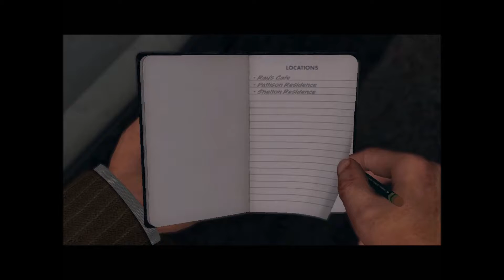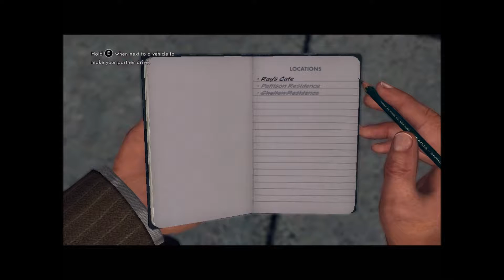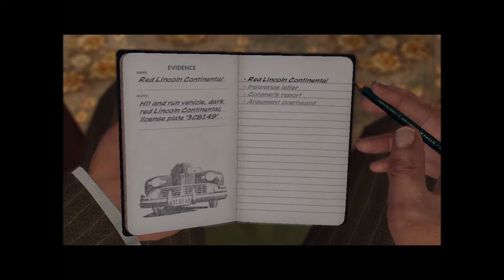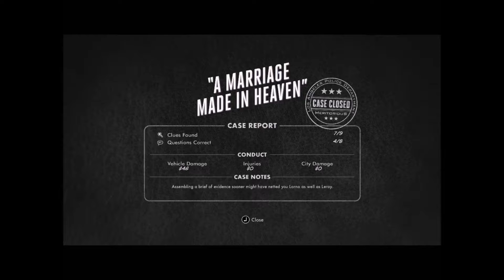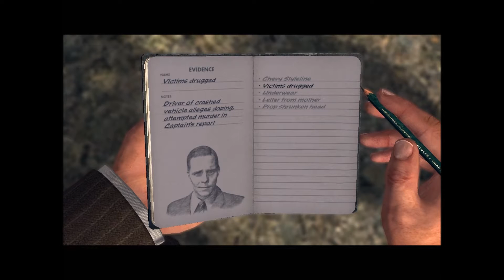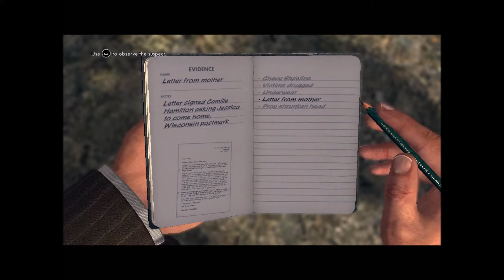KNOCKING ON HOLLYWOOD'S DOOR | L.A. NOIRE ep 7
Hellooo everybody!
Welcome back to L.A. Noire!

We're back with Super Badass Dective Officer Cole and we're tackling Hollywood in this one!